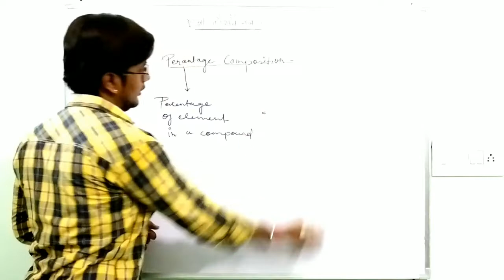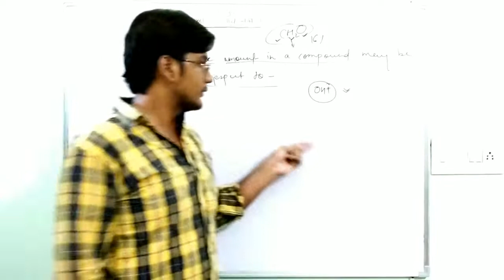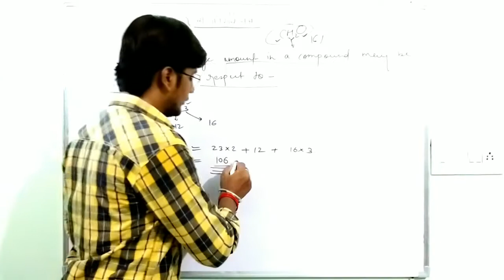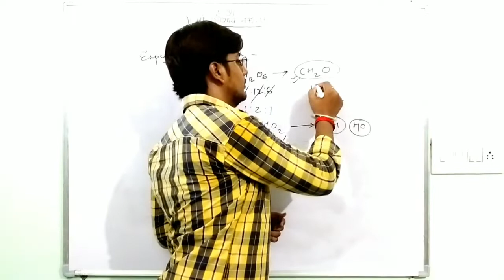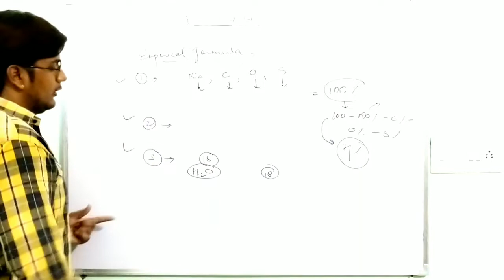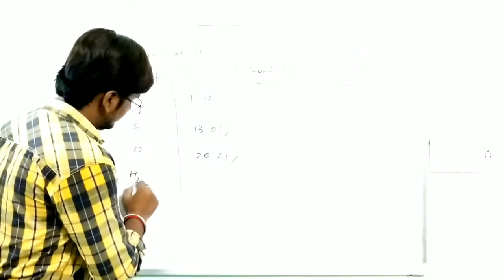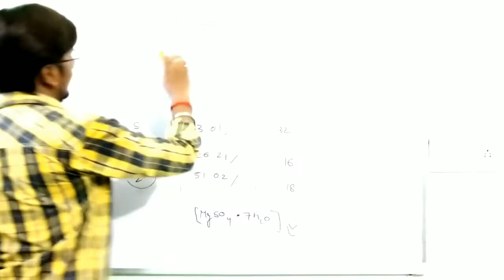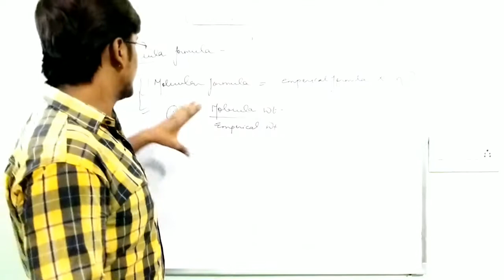Mole concept and Stoichiometry of ICSE class X Naresh Tutorials Part 4 Mole concept & Stoichiometry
This video contains a brief explanation of the chapter name Mole concept and Stoichiometry of ICSE class X. You may also connect us for a complete course with the help of mobile number . You may join us by downloading app You may visit our classes Naresh Tutorials Raebareli near Nehru Nagar railway crossing 229001.👍 Like, share and subscribe to our channel and press bell icon for upcoming videos.